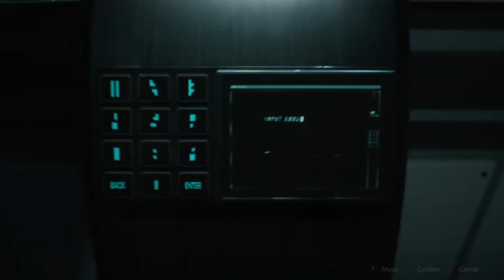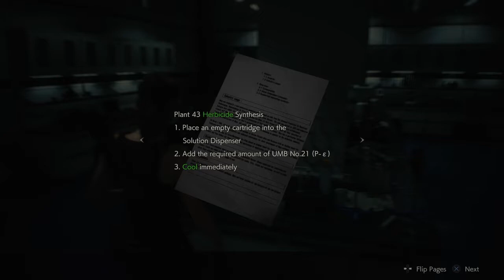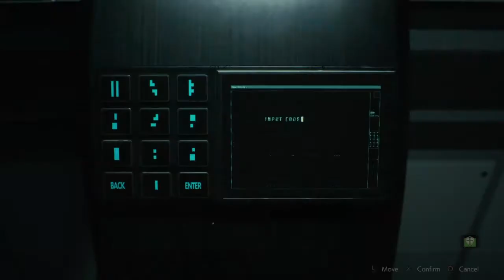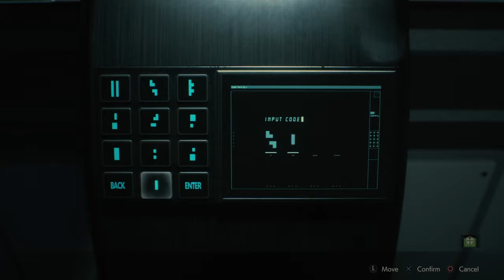RE2 Remake Claire 10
Back in the lab with zambies, lickers,and Ivy Zs!! Final stretch with awesome Birkin bosses